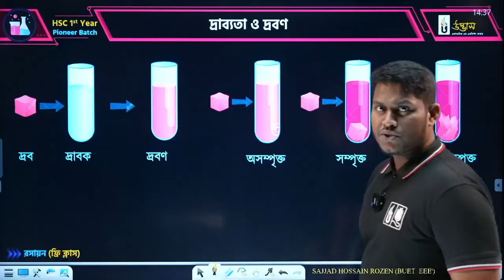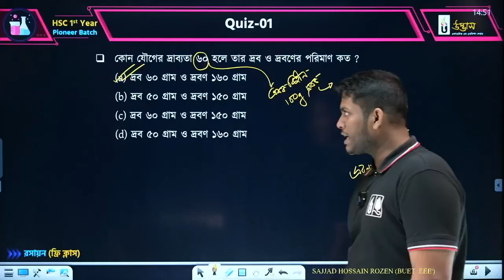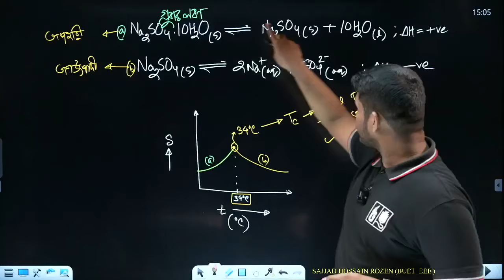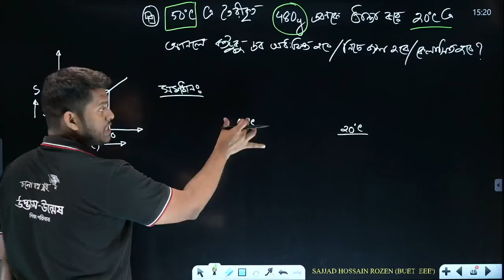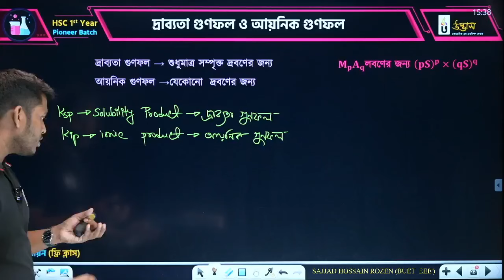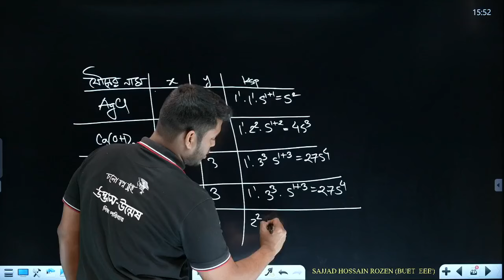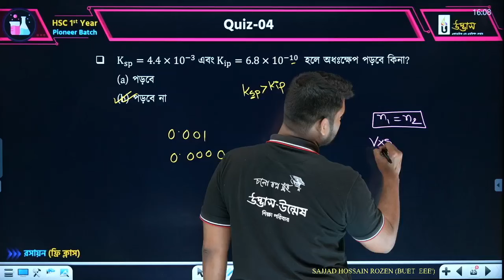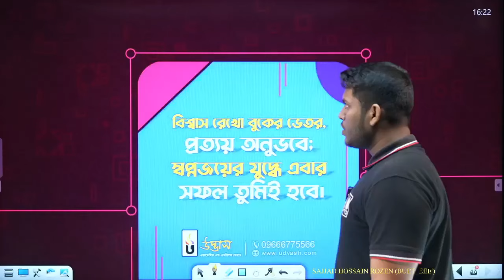HSC 1st Year একাডেমিক প্রোগ্রাম Pioneer Batch | রসায়ন | Chemistry | Udvash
☑️কম্বো ব্যাচ কোর্স ফি:
প্যারালাল টেক্সটসহ প্রতি বিষয়ের ফি: ৪৫০০/- (৪ বিষয়ে মোট ১৮০০০/-) [১৫০০/- ছাড়ে ভর্তি চলছে!]
☑️ অনলাইন ব্যাচ কোর্স ফি:
প্যারালাল টেক্সট ছাড়া প্রতি বিষয়ের ফি: ৩০০০/- (৪ বিষয়ে মোট ১২০০০/-) [১৫০০/- ছাড়ে ভর্তি চলছে!]

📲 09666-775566